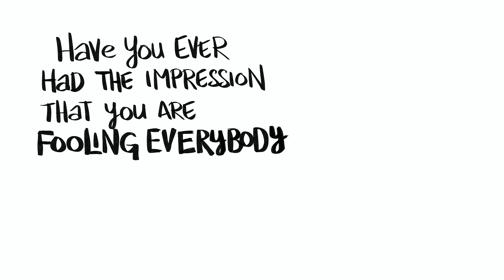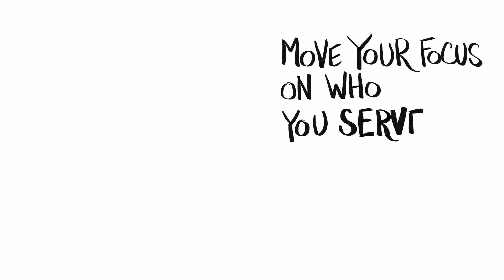Why Imposter Syndrome plagues us and how to deal with it | Granny Ronna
Do you often struggle with imposter syndrome? You're not alone. I've been working on managing my imposter syndrome since my 20s.

Even after publishing multiple books, writing for Oprah, and having a successful corporate executive career at a time when women weren't considered good enough for the workplace, I still struggled with feelings of being an imposter.

Gary Vee calls the imposter syndrome "insecurities in disguise," and maybe he's right. It could just be layers of insecurity showing up to haunt and block us from the success we deserve. But regardless, you and I both know how crippling and poisonous these feelings can get.

So whether you think you're too young, too old, not talented enough, or whatever thoughts cause you to feel like a fraud at work or among your friends, I hope this video can help tame those imposter thoughts and soothe you a little bit.

As you can see, over the decades, I've found ways to help me recognize and move past my feelings of being an imposter, but I stopped trying to fight it. Instead, when it shows up, I use the simple technique I shared to soothe myself back into a place of power.

It works for me, and I hope it can work for you. Try it, and let me know what happens the next time those ugly thoughts creep in.

If you found this video helpful and would like to see more of my other videos on insecurities, here's a playlist I made just for you
Warm hugs,
Granny Ronna.

P.S. You made it this far. I am on YouTube to know you.